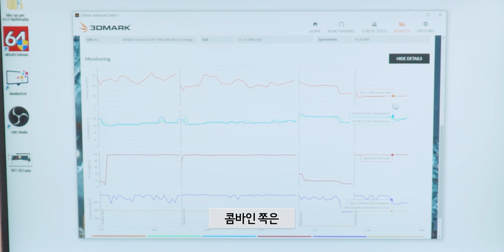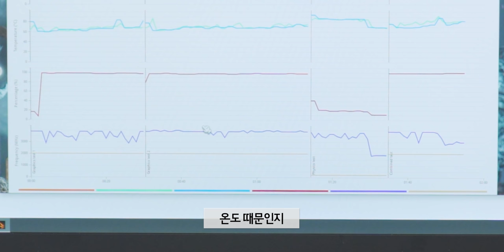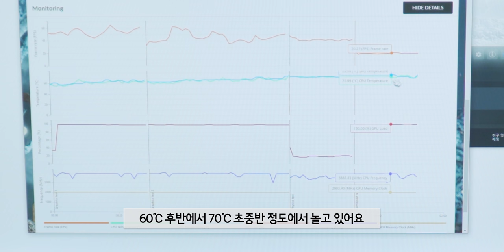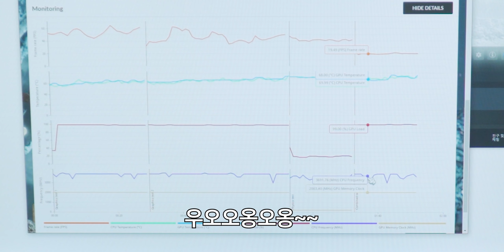노트북이 뜨거워서 뚜따를 했는데. 20도나 떨어졌습니다 ㄷㄷ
▶ 스펙
제품명 : 레이저 블레이드 18년형
디스플레이 : 15.6인치 IPS FHD 144Hz
저장장치 : Samsung PM981 512GB M.2 NVME
프로세서 : Intel Core i7-8750H 6코어 12스레드
그래픽카드 : Nvidia Geforce GTX 1060 Max-Q
메모리 : DDR4 2666Mhz 8G x 2
배터리 : 80Wh(165W 충전)
사이즈 : 16.8mm x 355mm x 235mm
무게 : 2.07kg
가격 : 2000달러 넘었던거 같은데. 거의 300만원 정도했어요.